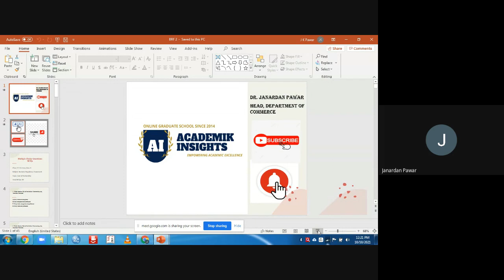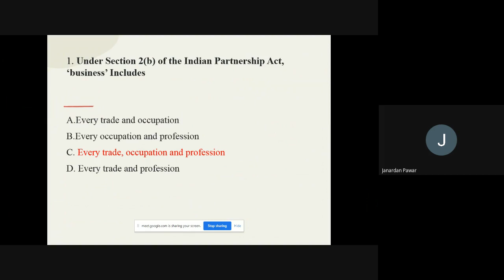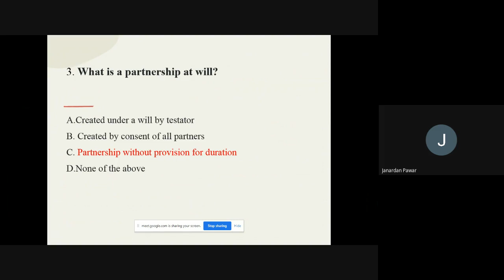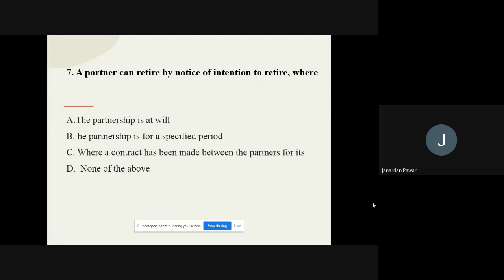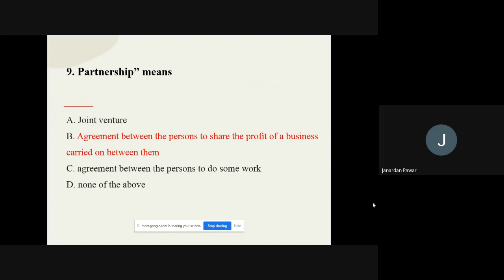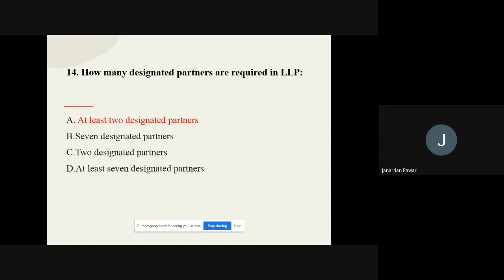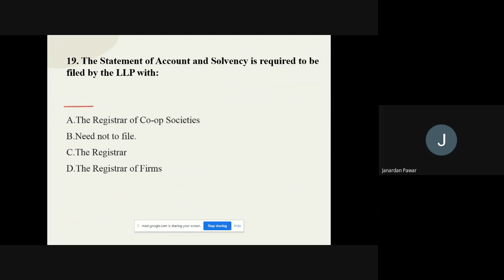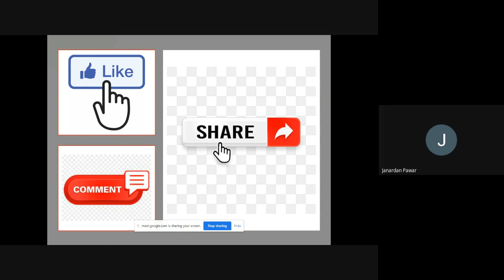Partnership Act MCQs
Partnership Act MCQs, MCQs on Partnership Act, Limited liability Act MCQs, LLP MCQs, Partnership Act MCQs